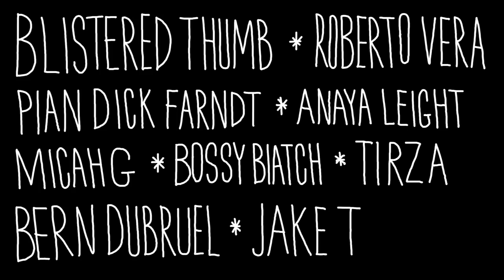Richard Wolff Interview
A stunning and indominable interview with Professor Richard Wolff!

Goin off on:
"People don't wanna work" propaganda
Jordy Peterston
China
and more!